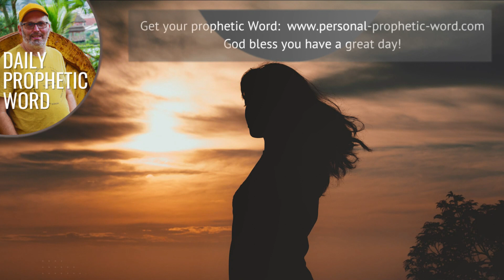Daily Prophetic 17 November 2023 Word 5